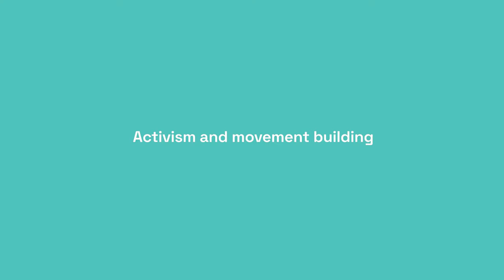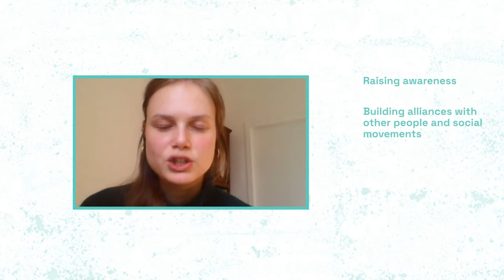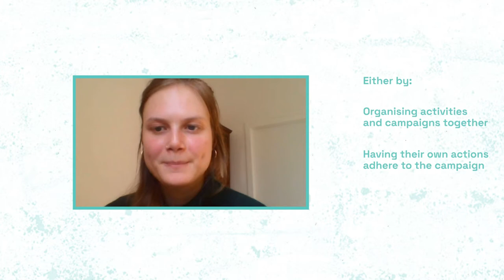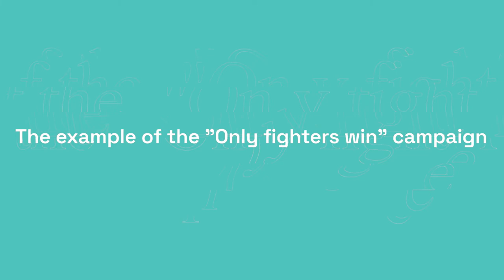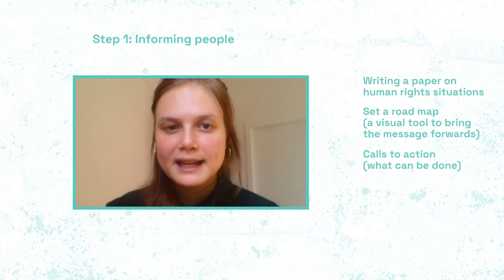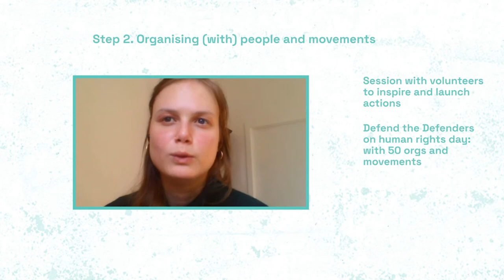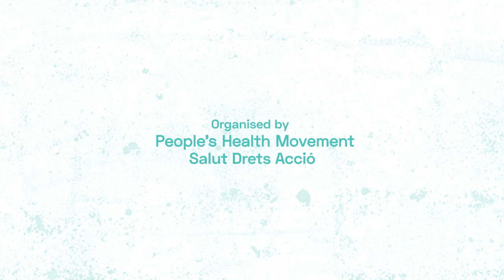Activism and movement building (Nicky Gabriëls)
EN- This video introduces us to the activisme and movement building concepts. It is presented by Nicky Gabriëls, who is a campaign officer in Viva Salud.

ES - Este video nos presenta los conceptos de activismo y construcción de movimiento. Es presentado por Nicky Gabriëls, responsable de campañas en Viva Salud.